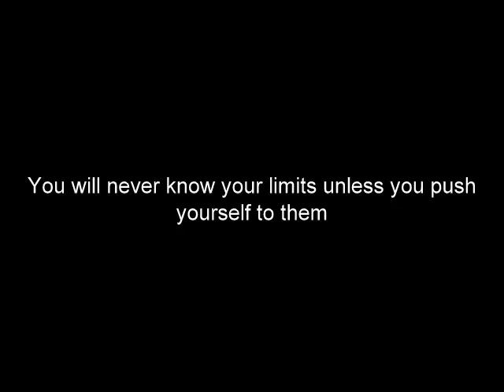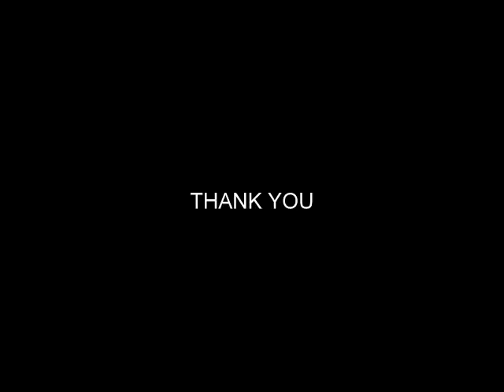EDUCATION | SHORT FILM 2016 | YES FOUNDATION